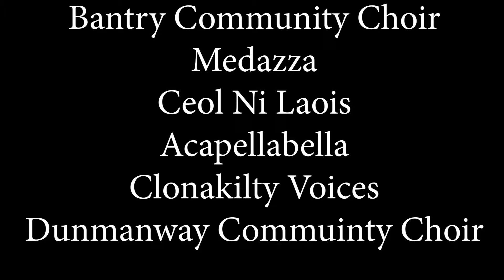Community Choir Day 2018 at the Celtic Ross Hotel Rosscarbery